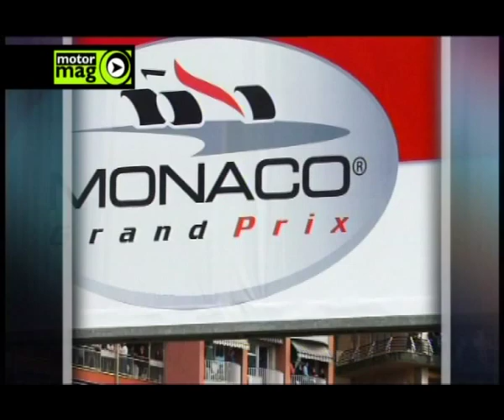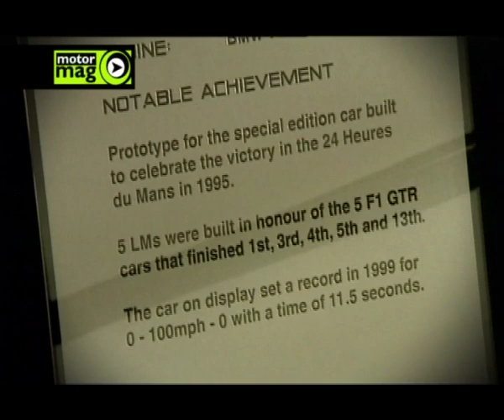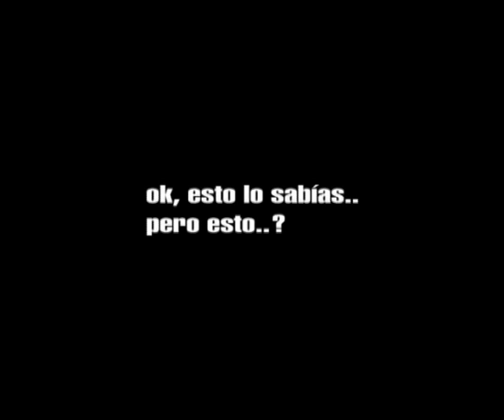MotorMag 218 the Grid McLaren Lewis Hamilton entrevista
Programa de TV emitido en Barcelona y en el País Vasco (3 canales).

Ahora también tienes MotorMag Weekend los Sábados a las 11.00 hs en Veo7 para toda España!